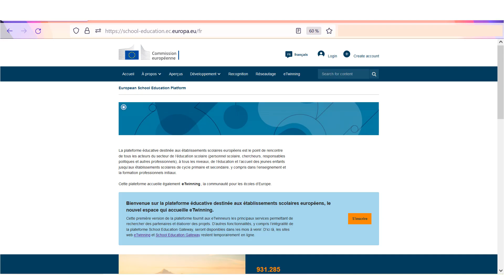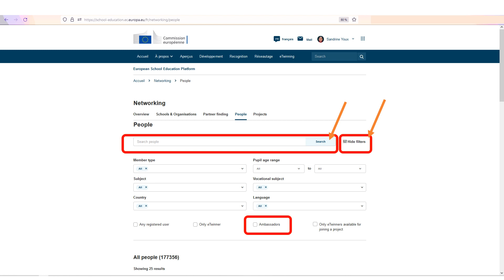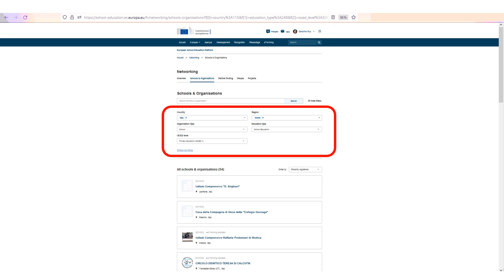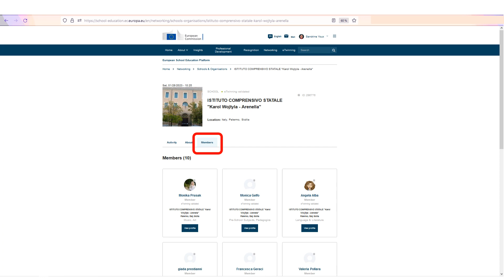Rechercher un eTwinner ou un établissement scolaire (4)